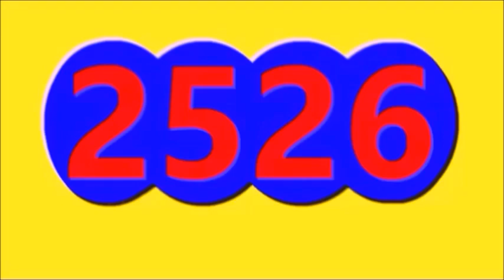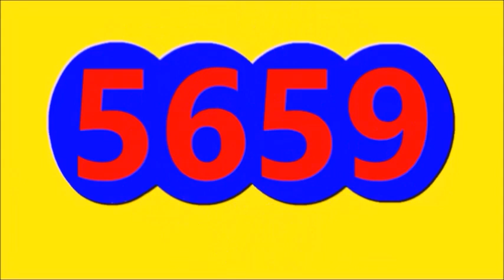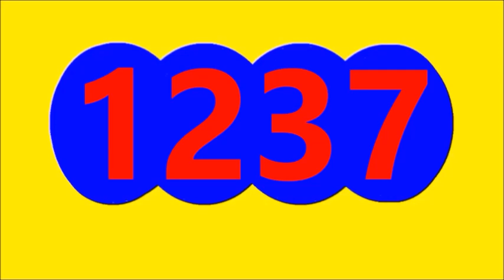Resultados LOTERIAS Y CHANCES de la NOCHE DEL SABADO 15 DE OCTUBRE del 2022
ULTIMOS RESULTADOS DE LOS CHANCES Y LOTERIAS DE LA NOCHE DE HOY SABADO 15 DE OCTUBRE DEL 2022